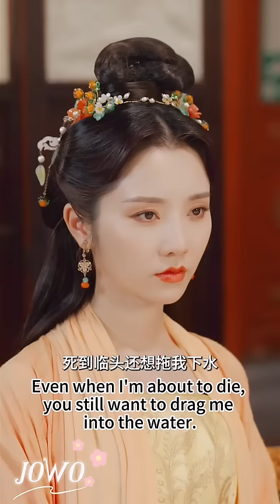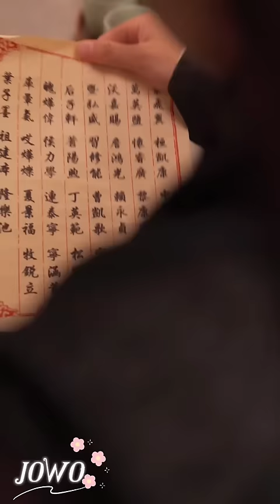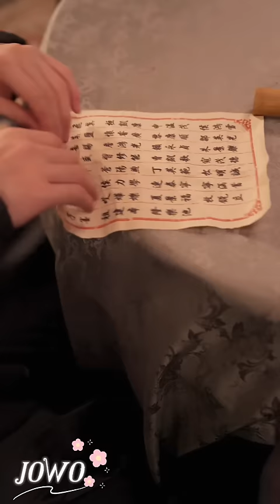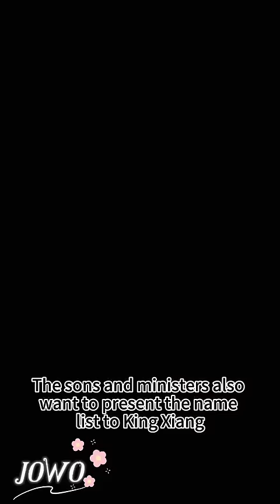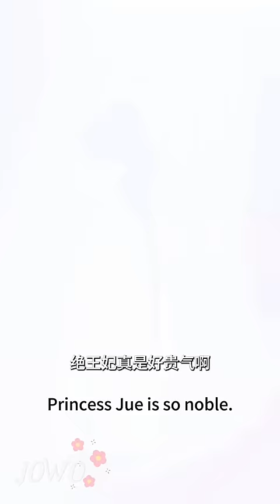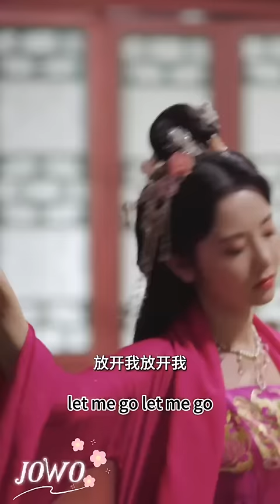[MULTI SUB] "The Poisonous Consort Above, The Prince Below"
男主：张正越
女主：崔秀子
ML: Zhang Zhengyue
FL: Hideko Choi

今日短剧推荐【毒妃在上，王爷在下】